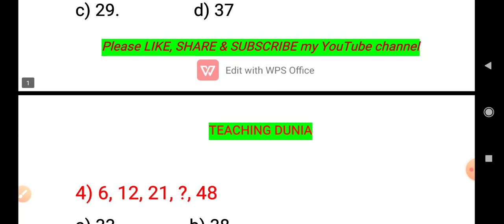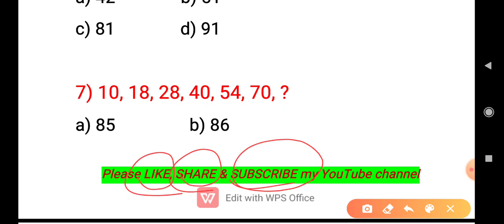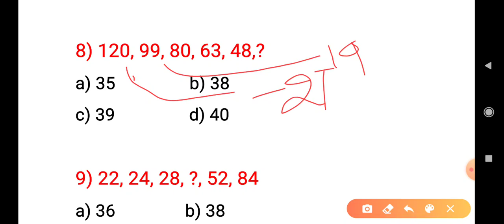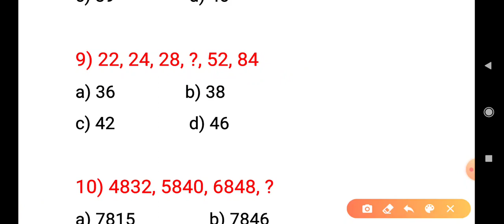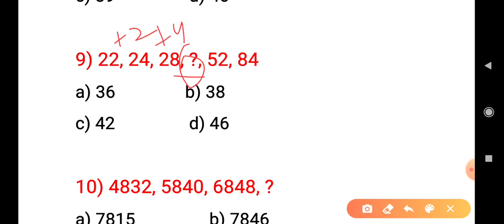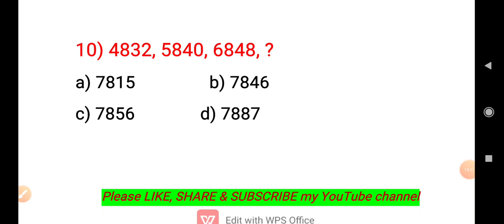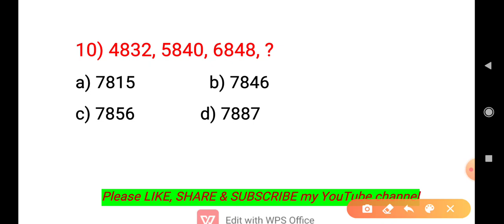Reasoning Ability || B.Ed Entrance Exam 2020 || CEE 2020 || Part : 1